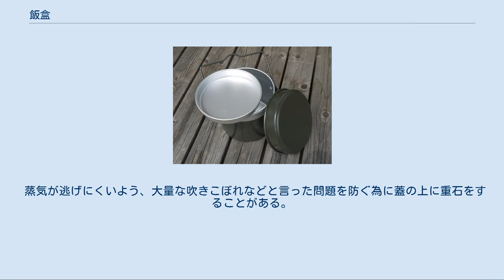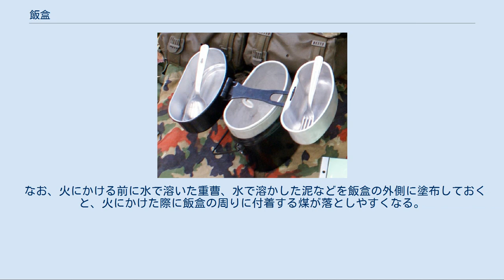飯盒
フィンランド陸軍の飯盒 本格的な飯盒は三種類の調理を同時に出来る蓋金具が最初から付いている（スイス軍）。
この金具によってフライパンとしても使える 円筒形の飯盒 円筒形の飯盒を開けた状態 飯盒（はんごう）は、キャンプ・登山など野外における調理に使用する携帯用炊飯器・食器である。
日本では主に屋外での炊飯に使われる。
飯盒で炊飯することは「炊爨」（すいさん）と表現する（爨も「かしぐ・飯を炊く」の意）。
 「盒」の字は合わせ蓋のついた容器を意味する。
英語ではMesstin（メスティン、食事＋缶の意味）。
本来は兵士が野戦等の際に食料を入れて携行したり、食事の配給を受け取るのに用いる容器というのが主な用途であり、非常時には調理器具やバケツなどとしても用いられた。
日本では旧日本陸軍が野戦時の炊飯用として改良・利用したことで、野外炊飯用として定着している。
本体や蓋の素材は一般にアルミ製。
 日本で単に飯盒と言えば、主にキドニー（腎臓）型（あるいはソラマメ型）と呼ばれる曲がった扁平な形をしたものを指し、兵式飯盒とも呼ばれる。
旧日本陸軍の兵士が装備した「ロ号飯盒」が原形で、この他に将校用が存在したため「兵士用」の意味で「兵式」の名がある。
形状は他に角形のもの（旧日本軍将校用、フランス軍など）、楕円形のもの（スウェーデン軍）などがある。
焚き火よりキャンプ用コンロによる使用が多くなった最近の日本でのレジャー用には、円筒形のものが増えた。
 兵式飯盒の独特の形状はヨーロッパなど各国の軍用飯盒に見られる形で、日本でも旧日本陸軍、陸上自衛隊で歴代採用されている。
この形状が採用された理由としては、以下のような説がある。
 日本の飯盒は炊飯用に特化しており、標準的な兵式飯盒は米4合炊きで、本体に2合、4合で用いる水量の目安が刻印されている。
本体のほかに蓋と中子（中蓋・掛子）で構成され、それぞれ食器や米の計量にも使用される（中子が2合、蓋が3合）。
旧日本軍において、飯盒のふた部分を「メンコ」と呼んでいた。
 焚火で加熱調理したり手に提げて持てるように、本体には鉄製のつり手（つる）が付く。
つり手は回転するだけのものと、携行時にはスライドさせてかさばらないよう出来るタイプ（将校用飯盒や自衛隊の飯盒、一部のレジャー用）もある。
日本の飯盒の中にも、「食器」「弁当箱」を主用途としつり手がないもの（初期の将校用飯盒、従軍看護婦用小型飯盒など）も存在した。
 外蓋に折り畳み式で鋼製のハンドルが付きフライパンとして使えるタイプもあり（ヨーロッパ各国の軍用で一般的）、日本のレジャー用ではチロル式・スイス式と呼ばれる。
 日本の伝統的な兵式飯盒では、本体外側にベルトを縦に通すためのベルト通しの金具が着く。
これは平紐やベルトで背嚢に縛り付ける際に用いられたが、今日そのような形で携行されることはほぼないため、近年ではこの金具が省略された製品も少なくない。
なお、このベルト通しにＬ型の金具を引っ掛け、取外し可能なハンドルとして使用する事も可能である。
 飯盒はヨーロッパ起源と思われるがその歴史は浅い。
鉄をはじめとする諸々の金属がその比重の高さゆえに携行に適さず、調理器具を携帯することが現実的でなかったためである。
1886年にアルミニウムの量産が可能になったことで携帯を前提とする野外用の調理器具が現実的となった。
19世紀末から現在のスイス式と同様なものがドイツで使われていた。
また、1931年制定のドイツの軍装に現在と同一のデザインのものを発見できる（ただし、蓋をフライパンとして使うためのハンドル付きである）。
また、『西部戦線異状なし』で主人公たちが食事を受け取る際に使用されているのを見ることができる。
 以下、主に日本の飯盒について説明する。
 日本には明治維新の後、徳川慶喜が自宅にて飯盒にて炊飯を楽しんだという記録があることから、洋式軍隊と共に導入されたと思われる。
飯盒導入以前の兵食は糒や焼き味噌を携行する、戦国時代とほとんど変わらないものであった。
旧日本陸軍が飯盒を採用したのは、日清戦争の頃とされる。
ただし、この当時の飯盒は漆塗りやホーローで食器としての機能しか無かった。
今日あるような調理機能を持つ飯盒が採用されるのは1890年（明治23年）のことで、陸軍火砲製造所が製造したものであるという。
これが洋式のデザインとなり、さらに米を炊くよう工夫された。
 平時の兵営生活では炊事場で調理された食事を食堂で食べ、献立もご飯に味噌汁・...